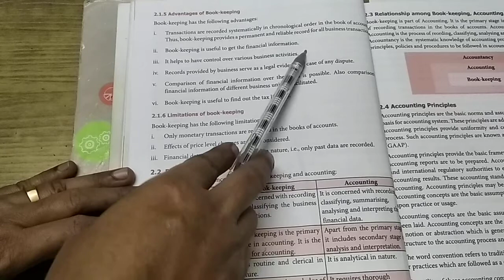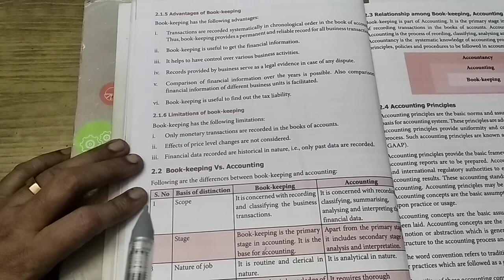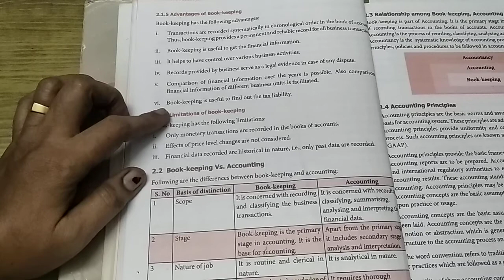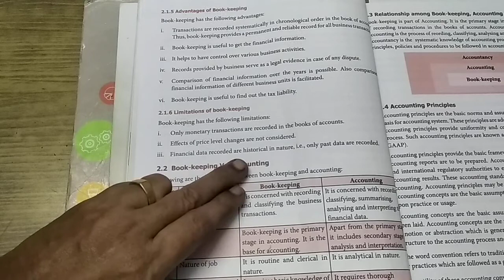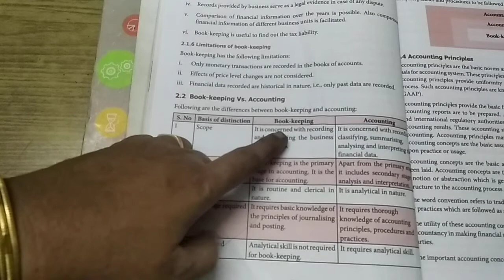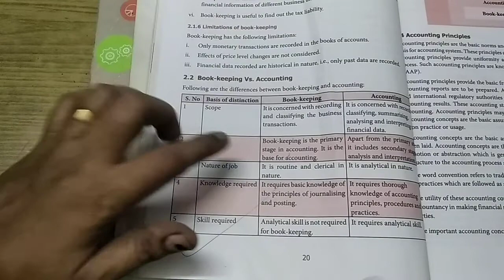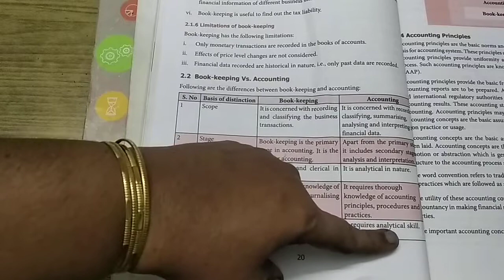PLUS 1 ACCOUNTANCY UNIT-2-ADVANTAGES & LIMITATIONS OF BOOKKEEPING DIFf- BOOKKEEPING AND ACCOUNTing